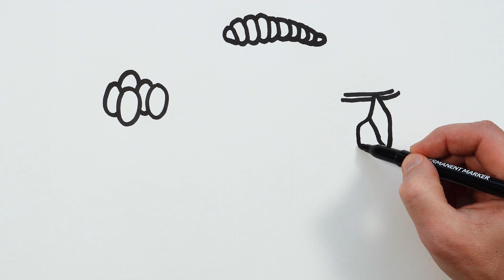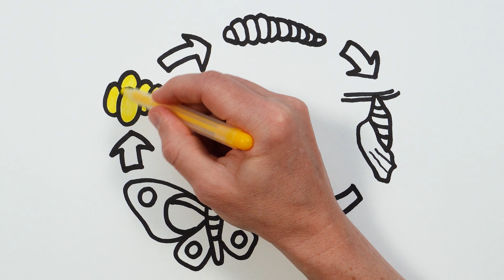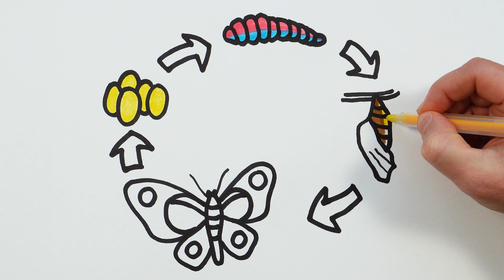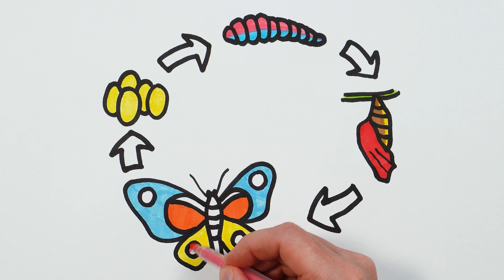Colorful Butterfly Drawing, Painting and Coloring for Kids & Toddlers | How to Draw, Paint Easy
Let's learn how to draw a colorful butterfly easy drawings together. Come and paint with me...